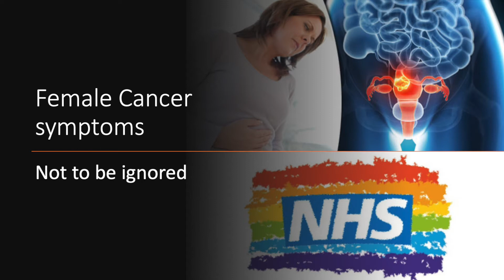Female Cancer Symptoms not to be ignored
Help us, Help you Campaign from SDDA (UK)

Dr Sahota highlights importance of some female cancer symptoms not to be ignored, particularly during the current Covid-19 Pandemic when people are understandably anxious about seeking medical attention.